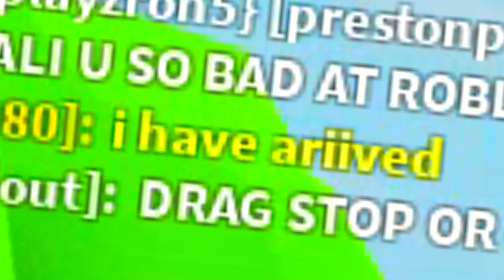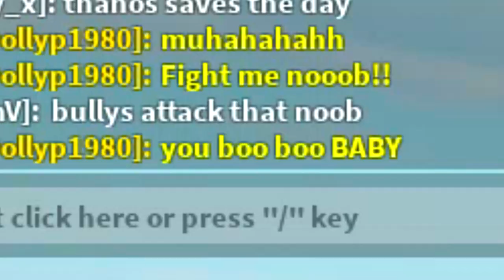NOOB DISGUISE TROLLING!! NOOB VS THANOS! PRETENDING TO BE A NOOB IN ROBLOX LIFTING SIMULATOR!!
--Credits--

Music & Sounds:
Epidemic Sounds